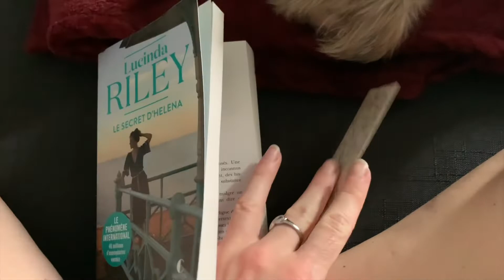Vlog lecture #23 : Une lecture estivale et des boissons rafraichissantes ☀️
Hello,

Je vous propose de me suivre dans mon quotidien de lectrice et de partager avec vous mes impressions de lecture et mes moments cocooning 🥰

Dans cette nouvelle vidéo je vous parle des livres suivants :
- Pour que chantent les montagnes, Nguyen Phan Quê Mai (Charleston) : sortie le 24 août
- Le secret d’Helena, Lucinda Riley (Charleston)
- Sur le chemin du pardon, David Baldacci (Talent Editions)

Merci pour avoir regarder cette vidéo, j’espère que vous avez passé un moment agréable.

Je vous embrasse, et vous dis à très vite pour un nouveau vlog 💛